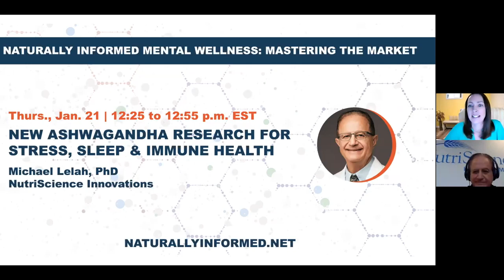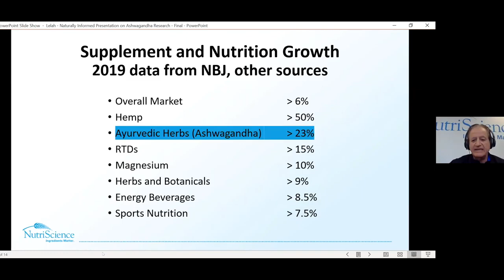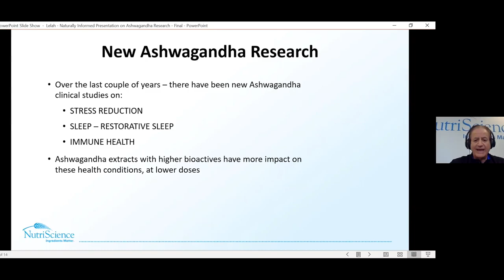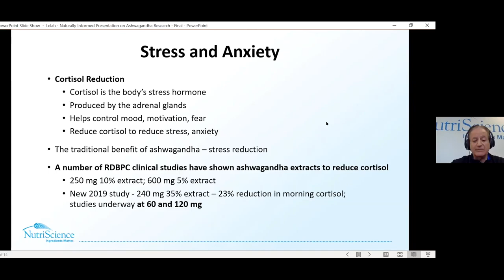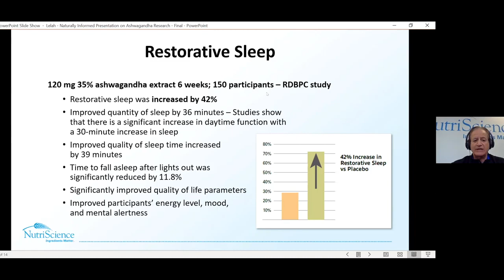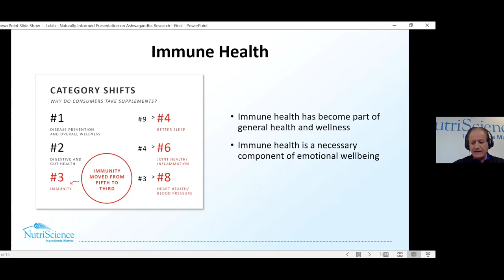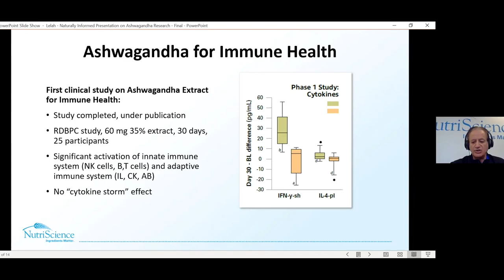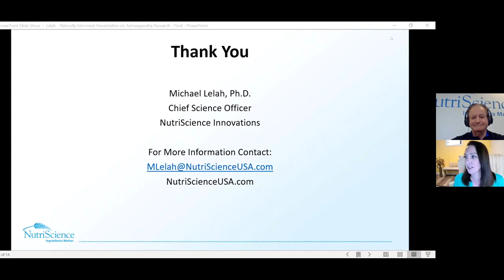Dr. Michael Lelah (CSO, NutriScience) on Shoden® Ashwagandha: Stress affects sleep and immune health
The growing focus on Emotional Wellbeing over the last year has led to increased interest in adaptogens to help consumers effectively tackle increasing levels of stress, anxiety and sleep related conditions. Research has shown that Ashwagandha is able to help with these conditions, but the most recent research goes beyond that. It shows that Ashwagandha can not only decrease stress and anxiety but also shows measurable increases in restorative sleep and improvement in overall immune health. Dr. Michael Lelah discusses how stress effects sleep and immune health and how Ashwagandha can benefit the consumers overall Emotional Wellbeing. This session is underwritten by NutriScience Innovations.

This session originally aired LIVE on Thursday, January 21, 2021 during the Naturally Informed Mental Wellness: Mastering the Market virtual conference.